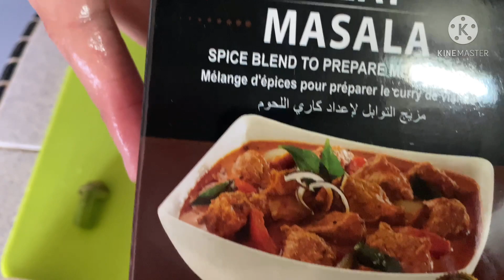Cooking | Butter Chicken Tikka | Indian Food